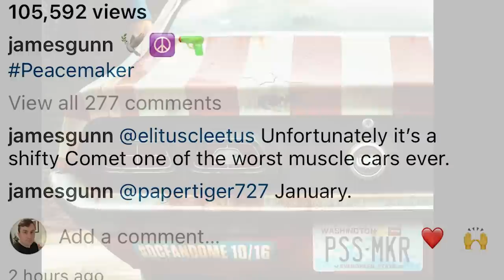Peacemaker Trailer: John Cena Suicide Squad and DC Movies Easter Eggs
Peacemaker Trailer. John Cena Suicide Squad Easter Eggs, DC Movies Connections. Suicide Squad Post Credit Scene & Batman HBO Series

Covering New Peacemaker Trailer 2022 with John Cena returning from The Suicide Squad Movie. Peacemaker is a sequel series set after the Suicide Squad Post Credit Scene. Release Date January 2022, there will be 8 Episodes of Peacemaker and multiple seasons are planned. With John Cena's Peacemaker performing more secret missions for Amanda Waller and her team.

Suicide Squad Movie 2021 Ending Peacemaker Timeline and Suicide Squad Post Credit Scenes. There are two post credit scenes. The New Suicide Squad vs Starro. And John Cena Peacemaker vs Rick Flagg, Peacemaker vs Bloodsport. DC Movies Easter Eggs, Justice League Snyder Cut Timeline and Connections.

Starro Backstory Fully Explained in the DCEU. Starro came to earth just before Henry Cavill's Superman would have come to earth in the Man of Steel Movie. And how the real main villain of the movie isn't actually Starro or even Amanda Waller. James Gunn and DC Movies have discussed doing more projects.

The Second Post Credit Scene helps set up the John Cena Peacemaker HBO Series, which I will be doing Full Episode videos for Jan 2022 after the official release date. The Peacemaker Trailer will probably be released soon after the suicide squad movie. And it's the first DC HBO Series. Green Lantern HBO and The Batman HBO Series will be next. The Batman HBO Episodes will be a spinoff of the Robert Pattinson Batman Movies. And we'll learn more about that soon.

New Thor Love and Thunder Trailer soon, Spider Man No Way Home Trailer, Doctor Strange 2 Trailer Multiverse of Madness. Hawkeye Trailer, Moon Knight Trailer and a bigger Eternals Trailer!

My Full Marvel What If Episode 7 video will post Wed! More Eternals videos soon!